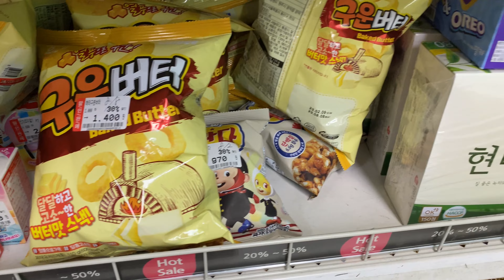26.06.2023 Hunt in Korean Grocery Store Shopping | Supermarket Home Plus Price 韓国のスーパーの物価 홈플러스 할인 사냥